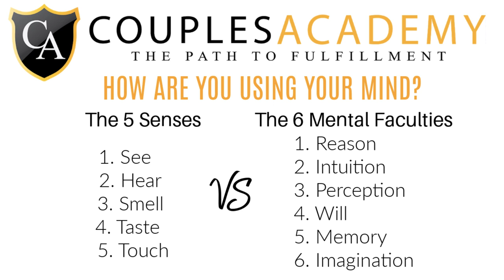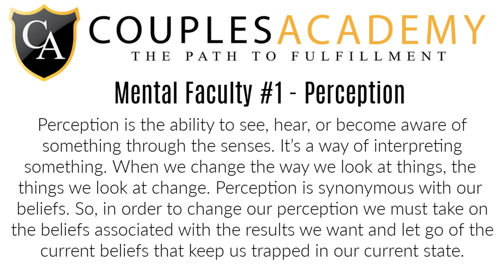Change Your Mind, Change Your Marriage Speeh